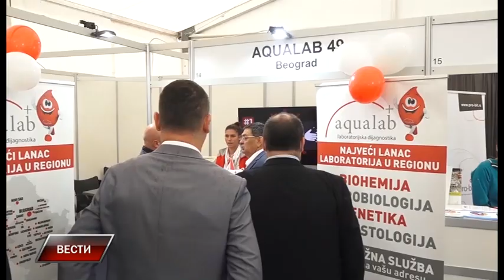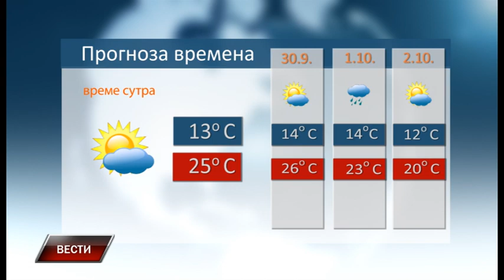Vesti 28 9 2022